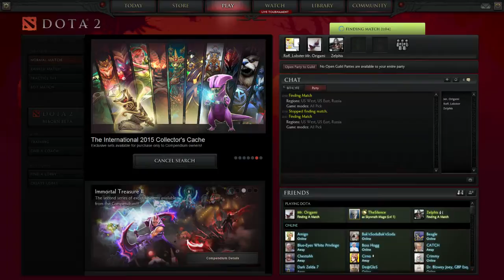Day 142: Sanctum 2 with Zelphis